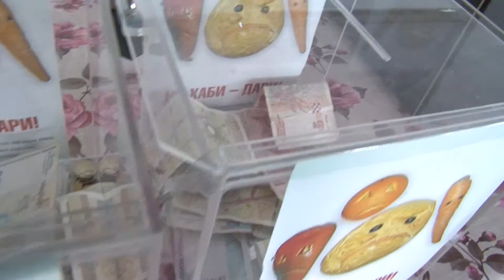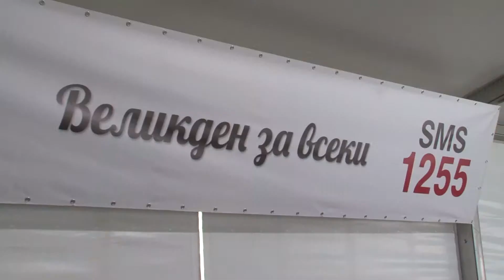Старт на четвъртото издание на националната кампания "Великден за всеки"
Омбудсманът Мая Манолова стартира четвъртото издание на националната кампания "Великден за всеки"